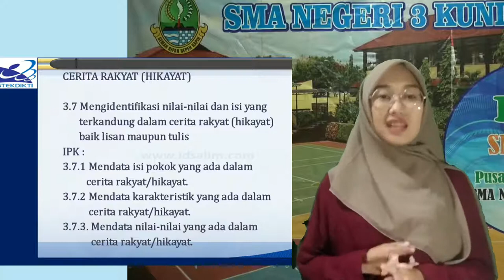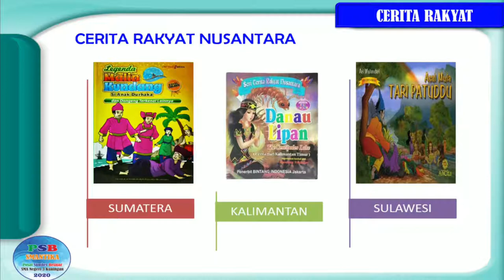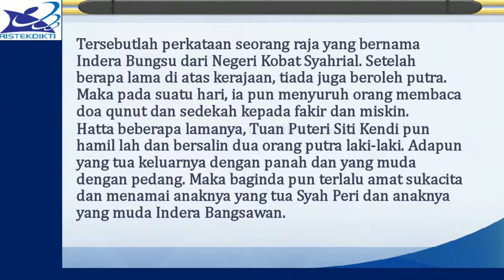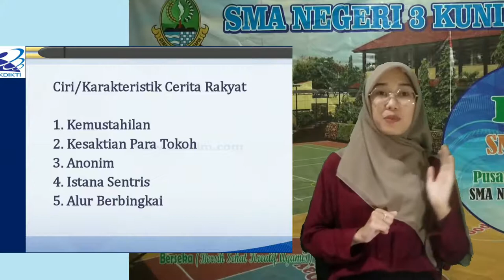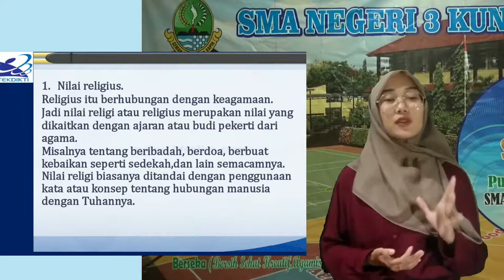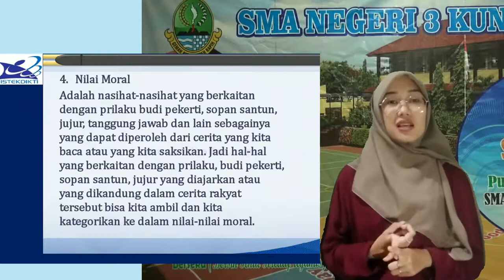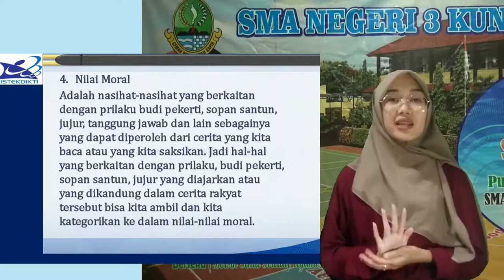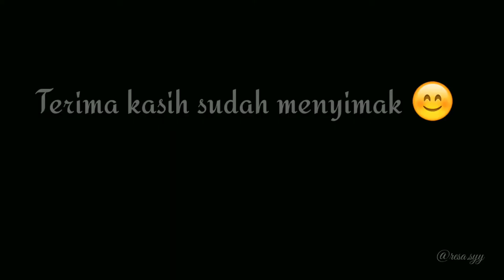BAHASA INDONESIA KELAS X: PENGANTAR CERITA RAKYAT